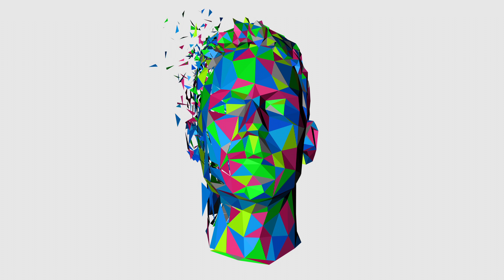Jamie Lidell - coming soon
Coming soon

Directed by Flat-e